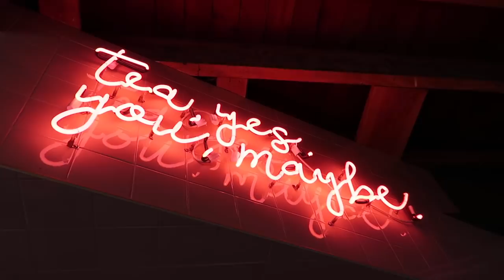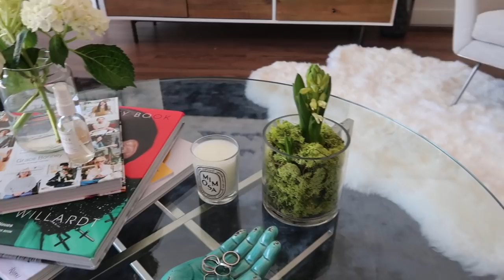I FLEW MY MOM TO LA!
Surprised my mom with a quick trip to LA!! Mommy daughter weekend